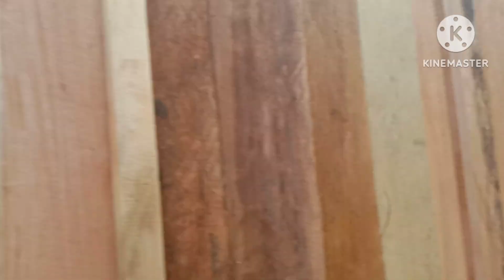proses membuat kandang umbar kepar /kandang loncat 7 kolom semi permanen MODAL irit hasil nya puas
Aslamukum kawan. Disini kita akan berbagi pembuatan kandang kepar ataw umbar loncat ..modal minim dan hasilnya puas.  ..langsung aja kawan2 lihat pidionya ..jangan lupa subscriber y kawan2 ..jika kawan2 kurang jelas ..boleh komen2 saya ya ..trimakasi